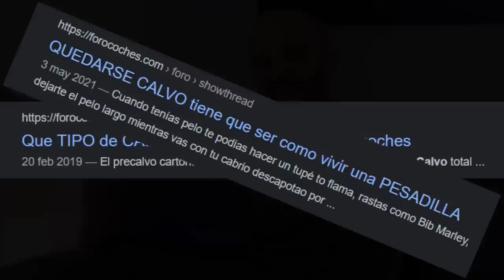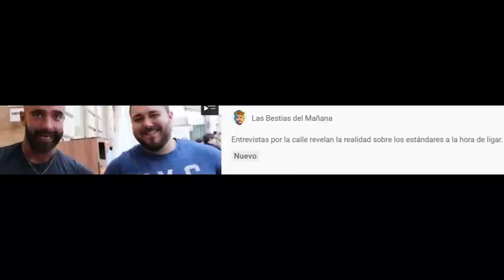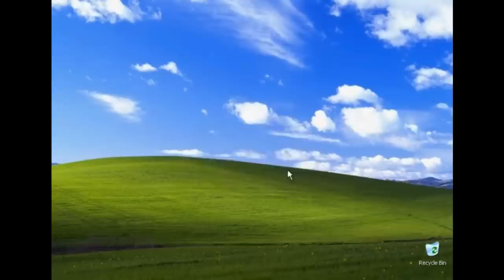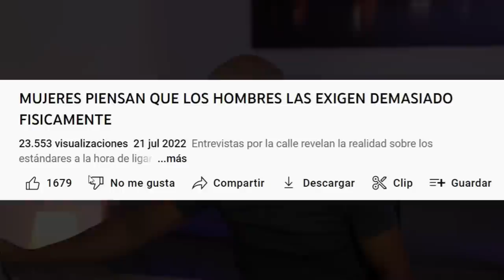🔥las BESTIAS🔥del MAÑANA ATACAN a los CALVOS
Reaccionamos a un vídeo de las bestias del mañana titulado: MUJERES PIENSAN QUE LOS HOMBRES LAS EXIGEN DEMASIADO FISICAMENTE

Rodri Salas y David Villa Porres, salen a la calle a entrevistar a las mujeres sobre los cánones actuales de belleza.

CHICAS REACCIONAN A CULTURISTA & AESTHETICS EN LA CALLE PARTE 2

COMPLEJOS FÍSICOS en la adolescencia * Fortfast WTF